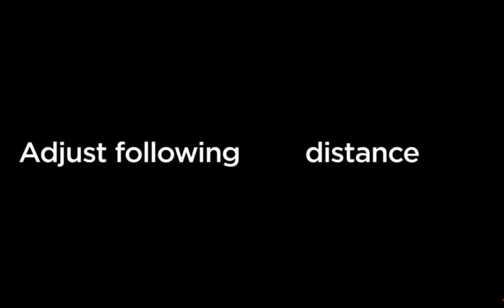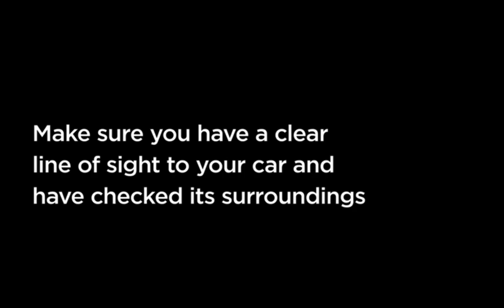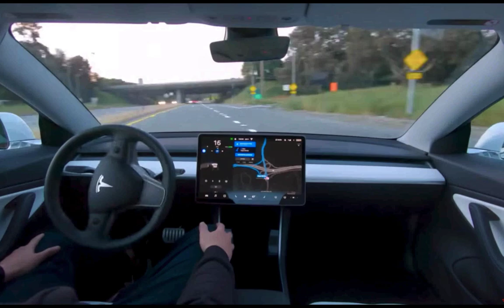Tesla to Hike Price of 'Full Self Driving' Package, $8,000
Tesla will hike the price of semi-autonomous 'Full Self-Driving' package, "Musk added that upcoming in the Full Self-Driving package will be the ability to respond to traffic lights and stop signs, and the Tesla order page also lists "automatic driving on city streets" as upcoming. As for timelines, Musk tweeted that the company is "hoping" to introduce the features in the US in a few weeks, and worldwide in the third quarter of this year." (Business Insider)
Moshe, TEI